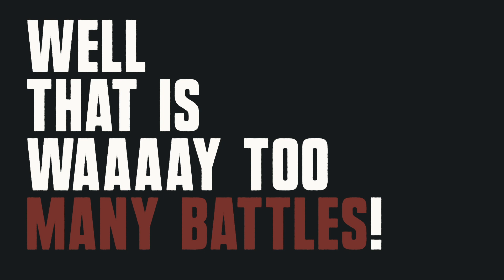Football Drama: a managerial, narrative & weird football game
Football Drama gameplay: a game where you make life choices and try to manage turn-based football matches via tactical cards.

If you avoid the axe you could win the championship, understand what is football, retire at the French Riviera, end up in jail, or who knows what else!